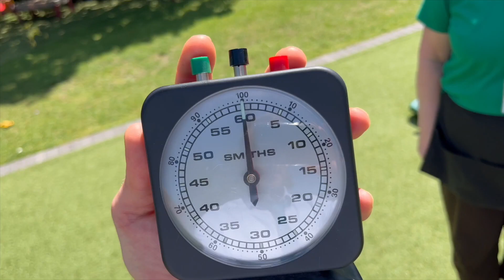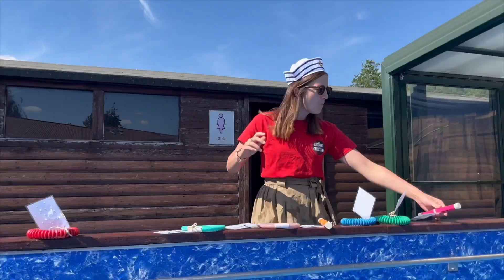Super Stanley's Birthday Bonanza #2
Join Super Stanley and his friends for the second exciting episode of his Birthday Bonanza.

Watch the staff of Swallowfield battle it out to win the Bonanza Cup!